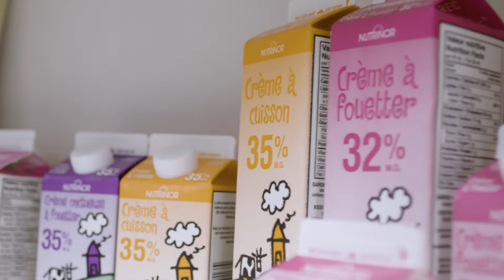Yves Girard - Finaliste PrixPersonnalité de l'année 2019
Chef de la direction de Nutrinor depuis 2001, Yves Girard a pris la barre de la coopérative du Saguenay–Lac-Saint-Jean alors qu’elle était en difficulté financière.

En quelques années seulement, il a su redresser l’organisation notamment grâce à l’élaboration d’une nouvelle mission et de nouvelles stratégies d’affaires et d’investissement.

Yves Girard est un des 6 finalistes dans la catégorie Personnalité de l'année 2019.

La PERSONNALITÉ DE L’ANNÉE est un entrepreneur, propriétaire ou cadre dirigeant qui, par sa vision, son innovation et son leadership, a amené son organisation à un autre niveau, toutes des valeurs qui incarnent la vision d’avenir de Raymond Chabot Grant Thornton et de l’École de gestion John-Molson.

Cette personnalité est axée sur le transfert de connaissances. Elle se distingue par son engagement à la vie sociale et communautaire, tout en contribuant à l’avancement de son domaine d’expertise.

Elle est la principale responsable de la croissance récente de l’entreprise : une société ouverte ou fermée qui est exploitée depuis au moins trois ans.